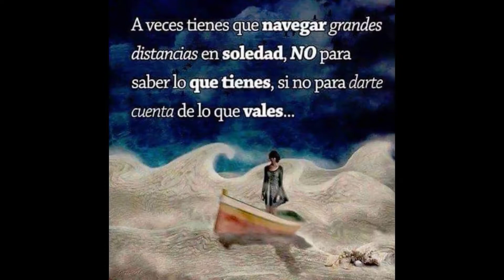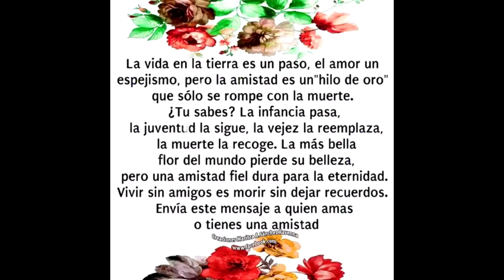MOMENTOS PARA FILOSOFAR